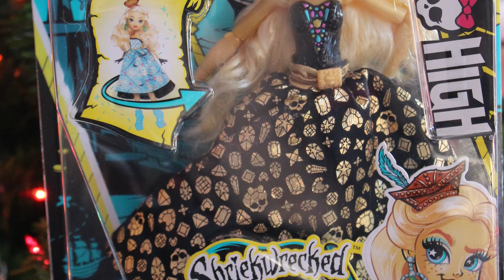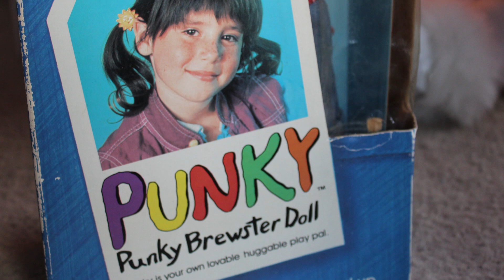Christmas 2016 Goodies/Loot/Haul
Join me and Barbee0913 as we share what was under our Christmas Tree! What did you receive this holiday season?